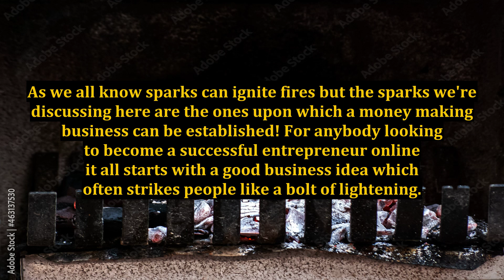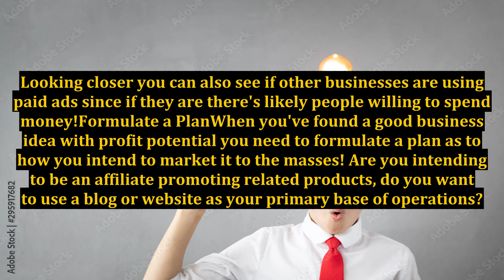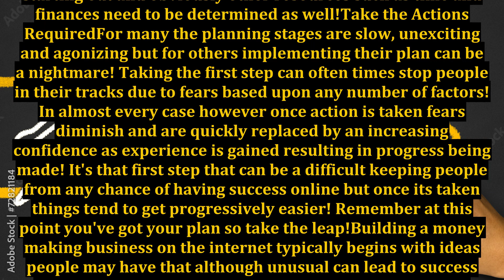Turning That Spark Into a Money Making Businesses